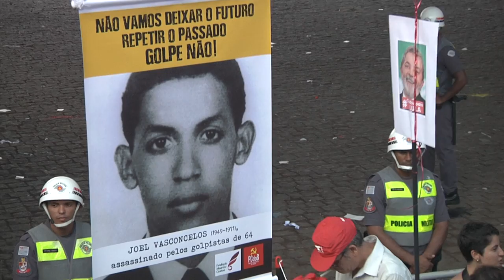Força e beleza na festa da democracia na Avenida Paulista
A TV Vermelho circulou na Avenida Paulista para ver de perto os que foram defender a democracia e lutar contra o golpe tramado pela direita e a grande mídia. Ao som do samba Fala Brasil, de Gonzaguinha e cantada por Roberto Ribeiro, garra e brilho se misturam com força e beleza na festa  da democracia que só o povo brasileiro sabe fazer.